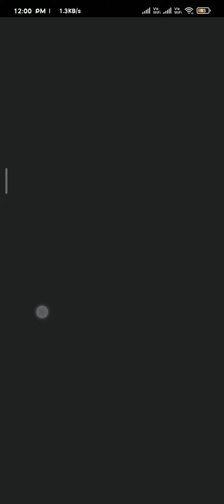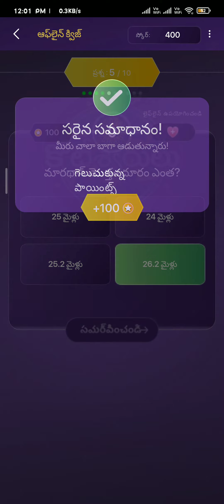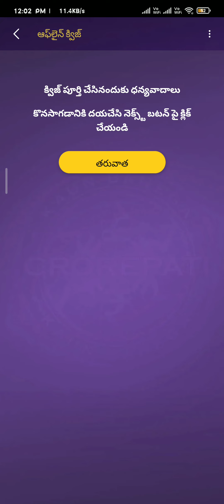22 OCTOBER 2021 EMK OFFLINE QUIZ ANSWERS TODAY|22/10/21 EMK quiz